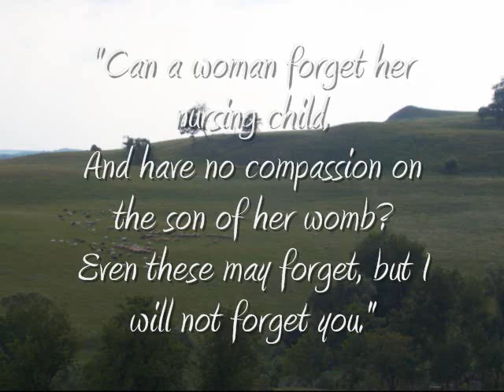Project Romania 2007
This is a video i made for the Project Romania mission 2007.
The primary focus of this mission was serving in different Roma (Gypsy) villages in and near Sighisoara, Romania.

*all pictures/video were taken by me or another 2007 team member

RomaniaForChrist